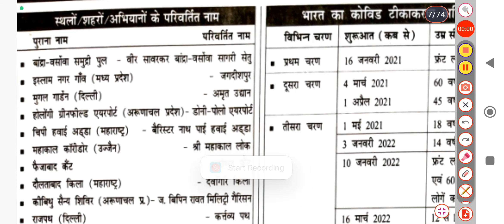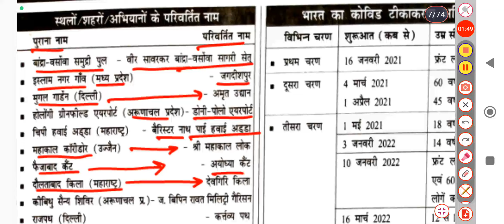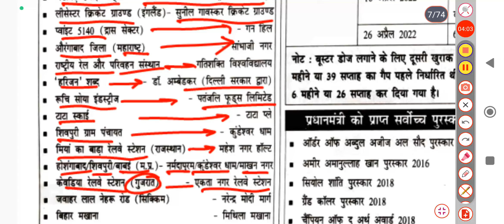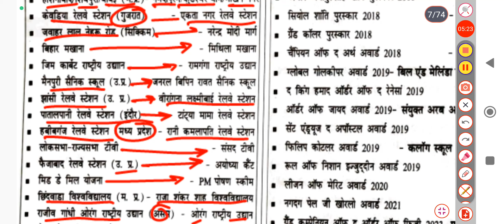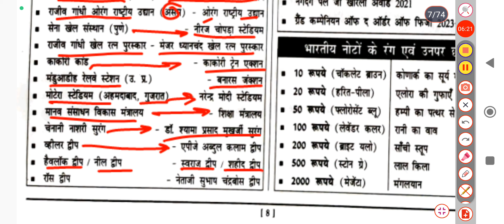Current Affairs 2023। स्थानों के परिवर्तित नाम। Speedy Current Affairs 2023।